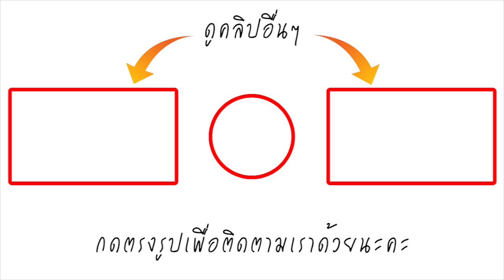บุพเพชีวิตจริง! บิ๊ก ศรุต จูงมือแฟนวิวาห์หวานหลังคบนาน 7 ปี เน้นพิธีเรียบง่ายและอบอุ่น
นักแสดงหนุ่ม บิ๊ก ศรุต วิจิตรานนท์ ที่แฟนๆ รู้จักกันในบทบาทของ พระเพทราชา จากละครดัง บุพเพสันนิวาส ที่ได้ฤกษ์ดี วันนี้ (12 ม.ค.62) จูงมือแฟนสาวนอกวงการ อุ้ม ชณัญพัชร์ วิวาห์แฮปปี้ หลังจากที่ทั้งคู่คบหาดูใจกันมานานกว่า 7 ปี